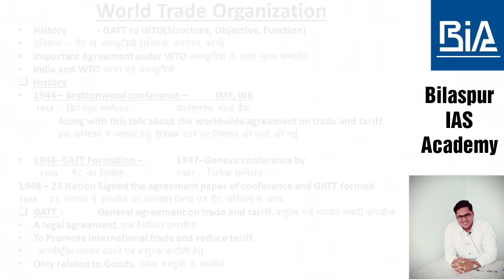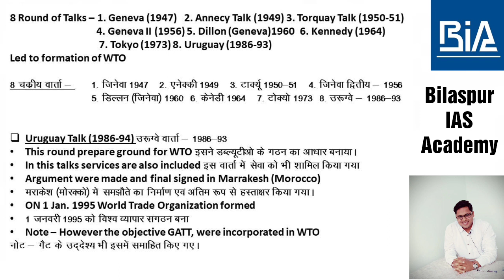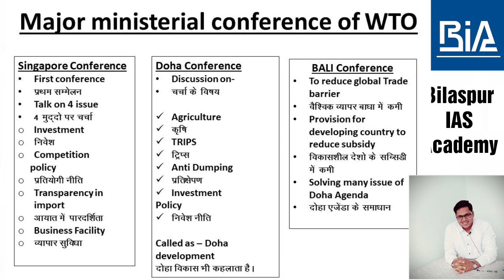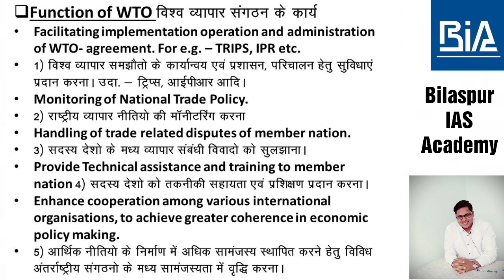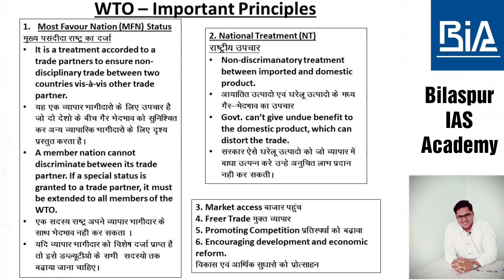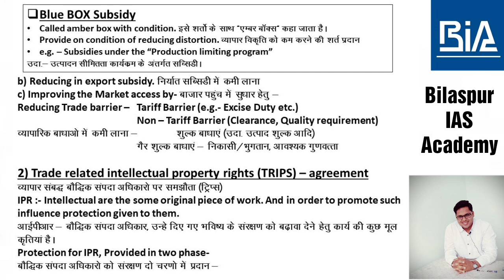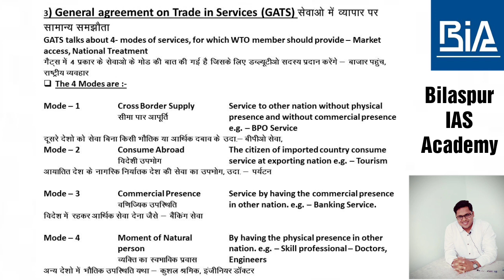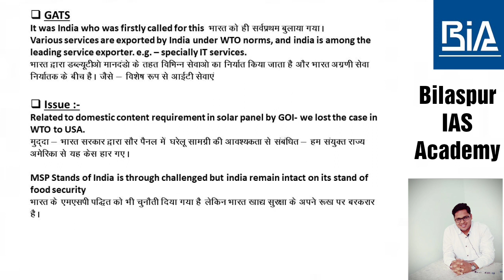World Trade Organisation | WTO | by Pankaj Gupta